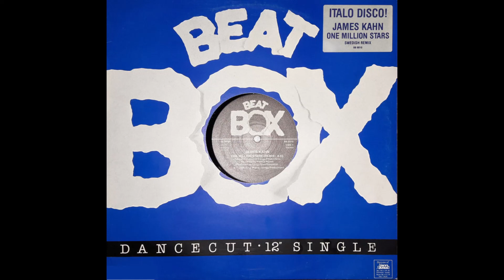James Khan - One Million Stars Swedish Remix (24 bit 96 khz Source)